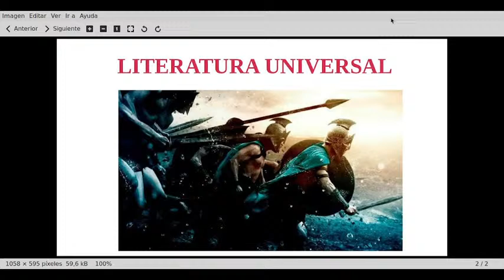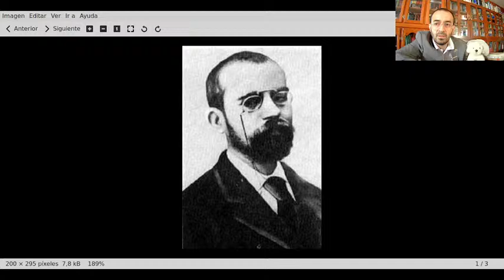Clase 6: Disertaciones sobre Leopoldo Alas Clarín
Hola a tod@s, bienvenid@s a nuestro CANAL, aquí tendremos todas nuestras clases virtuales para el curso  de LITERATURA UNIVERSAL para este CICLO ESCOLAR 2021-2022. Pueden acompañarnos en el en VIVO DIRECTO los días lunes a las 12:50 PM, los miércoles a las 10:20 AM y los viernes a las 11:10 AM, o bien ver la repetición, la clase ya está grabada. Pongan en los comentarios ABAJO del video, su primer nombre, su primer apellido y grupo, yo pondré un corazoncito en señal de que ya pasé la asistencia. Nos vemos en la siguiente TRANSMISIÓN EN VIVO aquí en nuestro CANAL. Gracias por la paciencia.